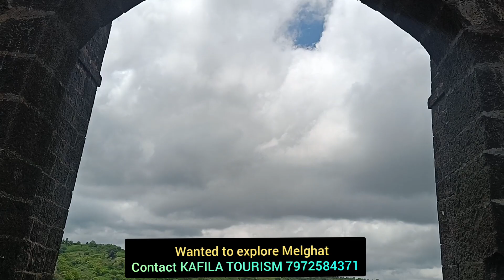फिरणारी माणसं Vlog 41! ११०० च्या काळातला गाविलगड बघायला गेलो तर सगळीकडे भिंतीच भिंती!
फिरणारी माणसं Vlog 41! ११०० च्या काळातला गाविलगड बघायला गेलो तर सगळीकडे भिंतीच भिंती! नक्की सबस्क्राईब करा! @shekharspoetica

काफिला टुरिझम सोबत मेळघाटचे जंगल फिरायला आलो. त्यातलाच हा आजचा बारावा Vlog. चिखलदऱ्यातला गाविलगड बघायला गेलो तर सगळीकडे उंचच उंच भिंती. खूप सुंदर असा किल्ला. त्यातच बदामाच्या आकाराचे तळे. अविस्मरणीय असा सुंदर ट्रेक. किल्ल्यांप्रती आणखीन प्रेम वाढलंय...

For Explore Melghat Please Contact Kafila Tourism -  Shiva Ingle ( Melghat) 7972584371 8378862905

Camera - Shekhar